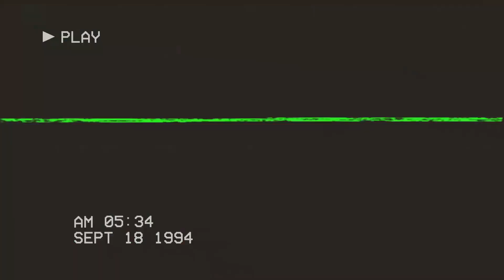🌶️ [ FREE ] Dancehall Instrumental 2o17 "50 Nuances" (Prod. By Alvin Brown Beats)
⚠️ P.s /!\ ⚠️: Free to use but you must put (Prod. By Alvin Brown Beats ) in the title. ⚠️

dancehall instrumental
Riddim instrumental
dancehall riddim
instru dancehall
Dancehall beat
Instru riddim
dancehall beat 2016
dancehall beat 2017
january 2017 riddim
dancehall beats january 2017
dancehall beat february 2017
dancehall beats march 2017
dancehall beats april 2017
dancehall beats may 2017
dancehall beats june 2017
dancehall beats july 2017
dancehall beats august 2017
afrobeat instrumental
afropop instrumental